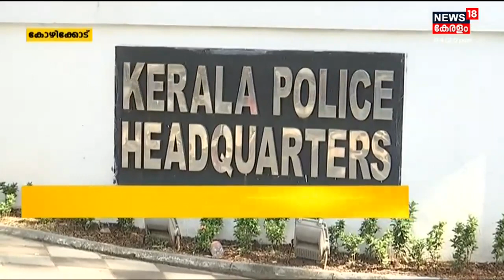Sabarimala Mandala Pooja 2022 | ശബരിമലയിലേക്ക് തീർത്ഥാടനത്തിനായി ഭക്തജന പ്രവാഹം | Kerala News Today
Sabarimala Mandala Pooja 2022 : ശബരിമലയിലേക്ക് തീർത്ഥാടക പ്രവാഹം. പുലർച്ചെ മൂന്നിന് നട തുറക്കുമ്പോൾ മുതൽ സന്നിധാനത്ത് വൻ തിരക്കാണ് അനുഭവപ്പെട്ടത്. മണിക്കൂറുകൾ ക്യൂ നിന്നാണ് പലർക്കും ദർശനം സാധ്യമാകുന്നത്. ഭക്തജന തിരക്ക് കണക്കിലെടുത്ത് ദർശന സമയത്തിൽ ക്രമീകരണം ഏർപ്പെടുത്തിയിട്ടുണ്ട്.

About the Channel:
| n18_Ad_Present